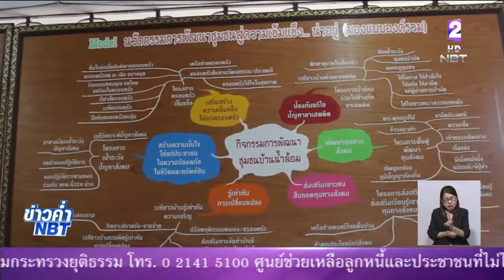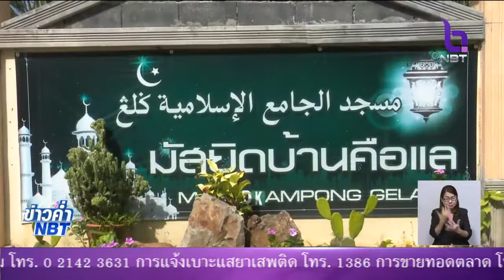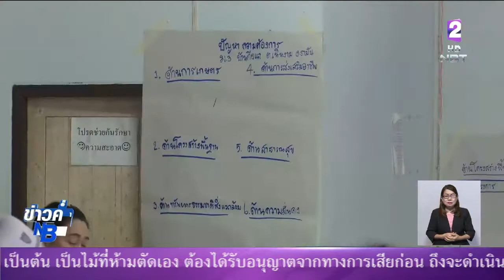ทั่วประเทศ คิกออฟ!! 'ไทยนิยม ยั่งยืน' สร้างการรับรู้-รับฟังปัญหาความต้องการประชาชน